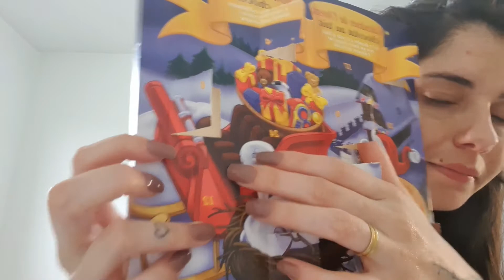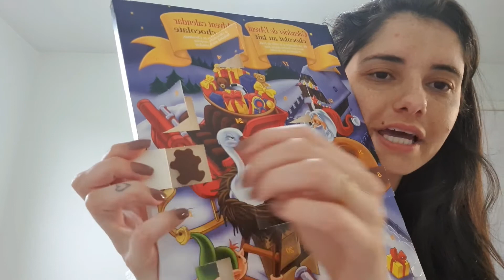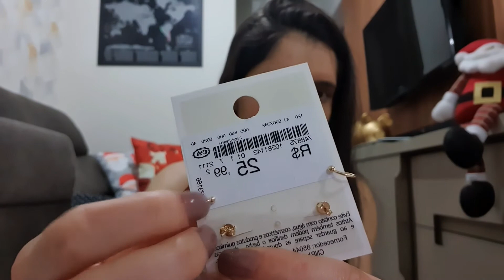VLOGMAS 12: Mostrando minhas compras de roupas + maquia e fala |Ana Paula de Costa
Olá pessoal. No vídeo de hoje, mostro minhas compras de roupas e faço um maquia e fala. Espero que gostem do vídeo. Beijos e fiquem com Deus.